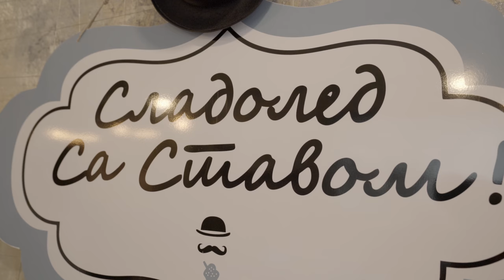Poslasticarnica Ice Cream • SERBIA • Belgrade • Београд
Verko has been making ice cream in Serbia since 1991. He expands on the best Italian ice cream traditions, çreating unique flavors (from pumpkin to white wine) in his small store in Belgrade at Maršala Birjuzova 7.